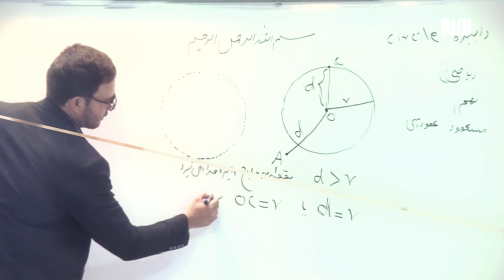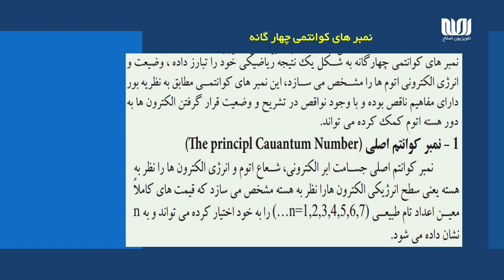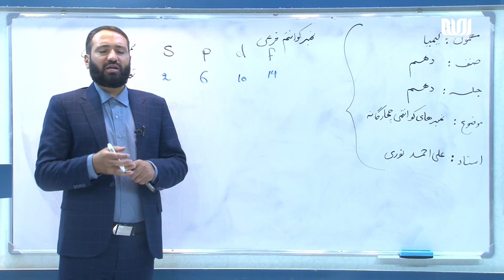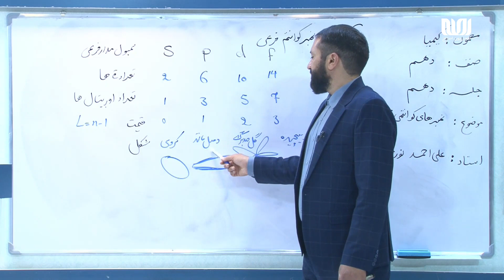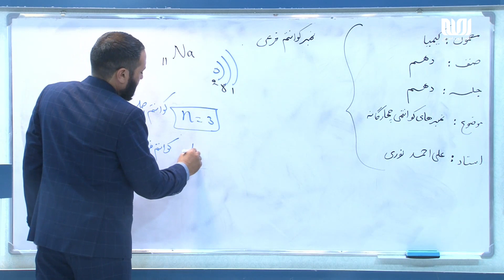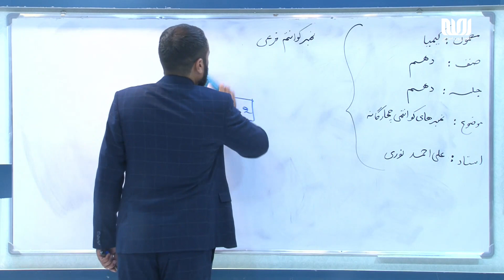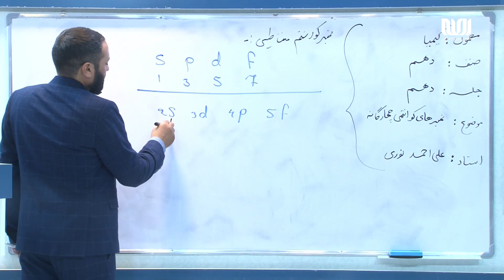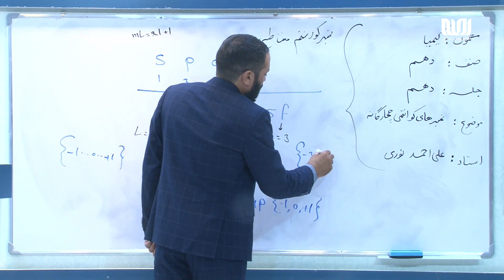مکتب | کیمیا صنف دهم - قسمت 10 | نمبرهای کوانتمی چهارگانه | School - 10th grade Chemistry